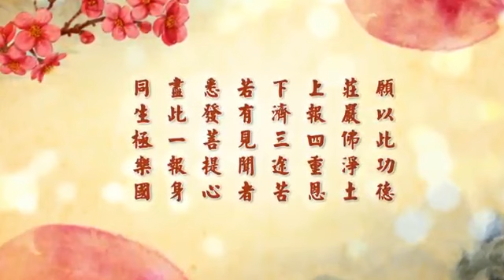淨空老法師:圖文巴多元文化活動中心未來展望植樹活動開示 16/16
節錄自~檔名：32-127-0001，容量：94.3 MB-全1集
~日期：2016/3/3（共一集），地點講於:澳洲圖文巴多元文化村

影片字幕：
原子彈沒有發明之前，地球人所用的這些武器，科技的能力不能消滅地球；這個東西發明之後，人類有能力消滅地球，問題嚴重了；再向前發展，愈來這個危險就愈大。核武戰爭是沒有勝負的，沒有勝負，同歸於盡。所以，很多人知道這回事情，生活在這個世間沒有安全感。這個世界在今天，真的貴而不安、富而不樂，富貴人沒有安全感，不快樂，生活得很辛苦，沒有像孔子講的不亦悅乎，佛陀說的常生歡喜心，這個做不到，求不到。法喜充滿，不亦樂乎，這才是人生真正的幸福、真正的快樂。
       我們希望在圖文巴做這個實驗，把中國古老的教學理念、方法在這邊做實驗。實驗成功，我們再帶動其他的地區，帶動全世界，讓我們真正能夠在科學技術之下，也能夠得到安全感，也能夠得到幸福快樂。好，今天我們的時間到了，我就說到此地。希望我們共同努力，圖文巴是第一個源頭，我們這裡做成功了，帶動全世界，讓整個地球人都能過得幸福美滿，社會安定，國家富強，天下太平。謝謝大家。